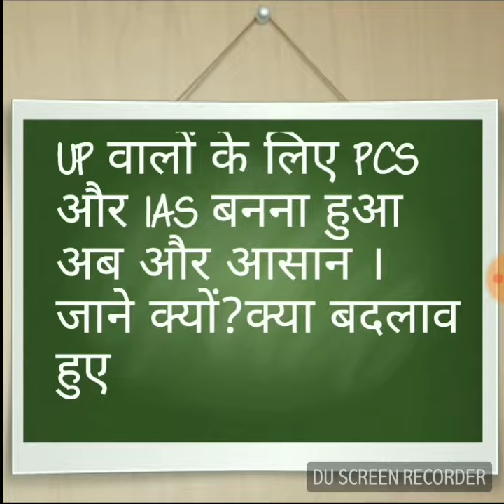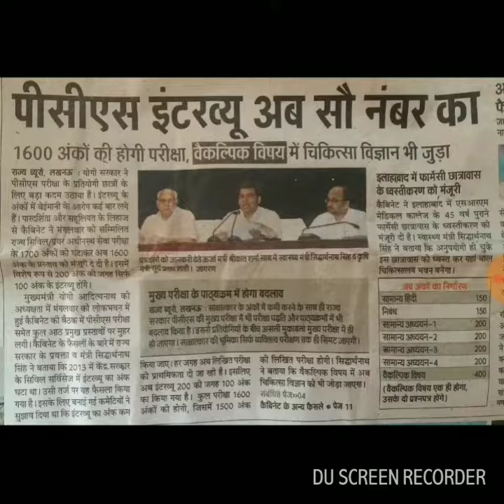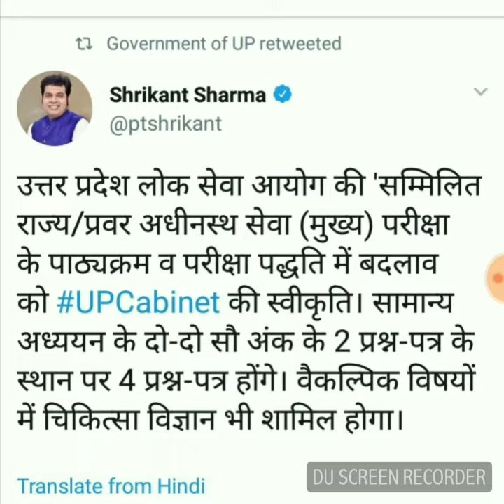अब आसान हो गया है IAS और PCS बनना UP और ALLAHABAD वालों के लिये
Uppcs 2018 बदलाव की मुख्य बातें uppsc